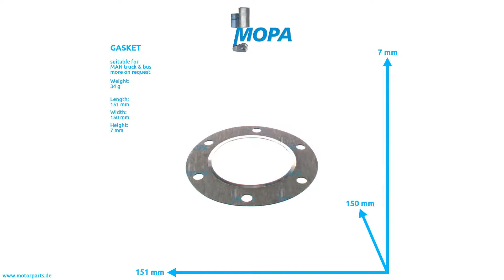51159010027 - MOPA GASKET suitable for MAN truck & bus engines